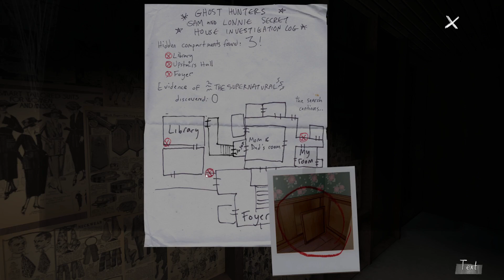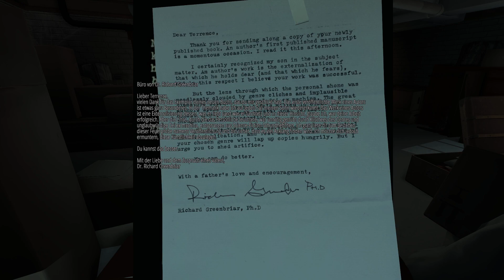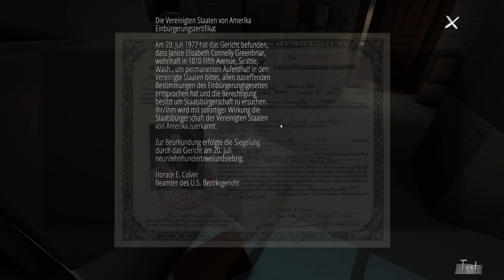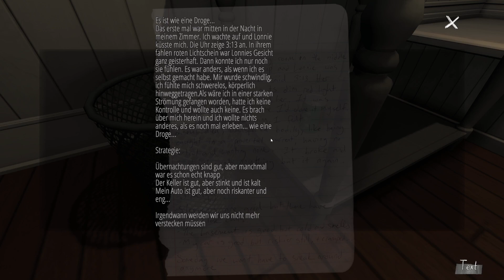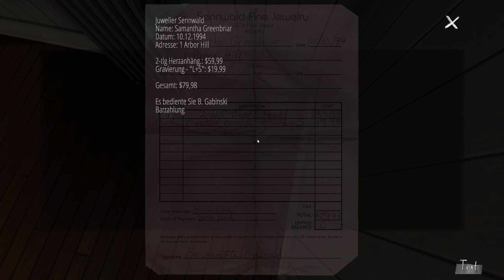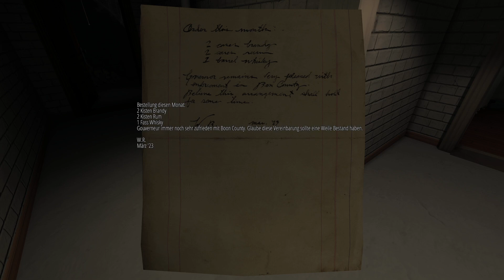GONE HOME 🌌 005: Kellerliebe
Gone Home #005
Kommentiert von: GamerLP1401 (Julian)
Mein Equipment :
Meine Bildschirme : AOC Gaming CQ27G2U
Meine Maus : SteelSeries Rival 600
Meine Tastatur : Razer Ornata V2
Mein Headset : Roccat Elo 7.1 USB
Mein Mikrofon : Auna 900B
Mein Stuhl : Robas Lund DX Racer 6 OH
Mein Mauspad : RuoCherg RGB Gaming Mauspad
Mein PC :
Prozessor : AMD FX 8300 8x 3,3Ghz
Grafikkarte : Nvidia Geforce GTX 1060 3GB
Ram : 16GB DDR3 1600Mhz
Festplatte : Seagate Barracuda 2TB